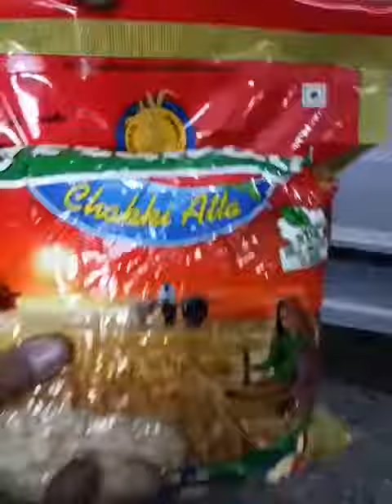Vertical Vacuum Machine